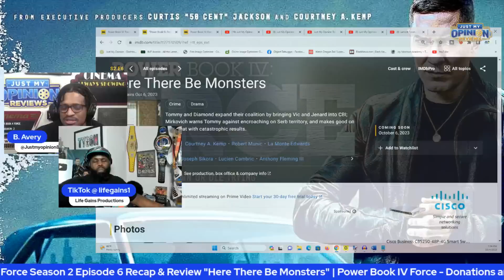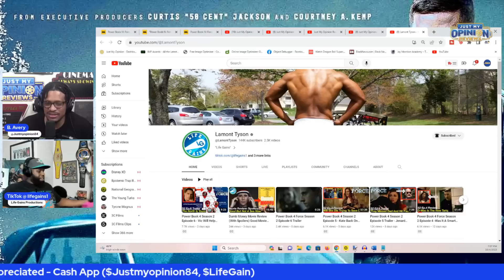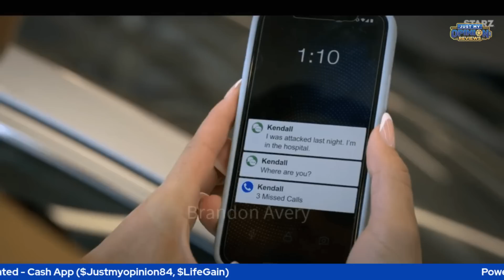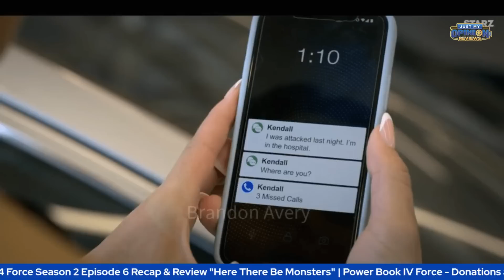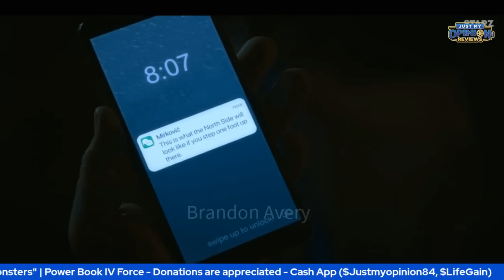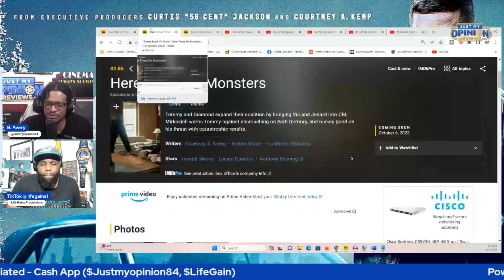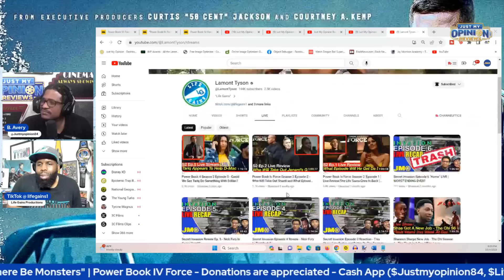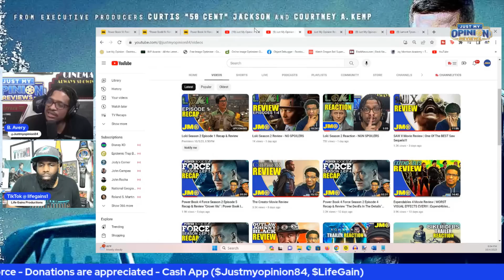Power Book 4 Force Season 2 Episode 6 Recap & Review "Here There Be Monsters" | Power Book IV